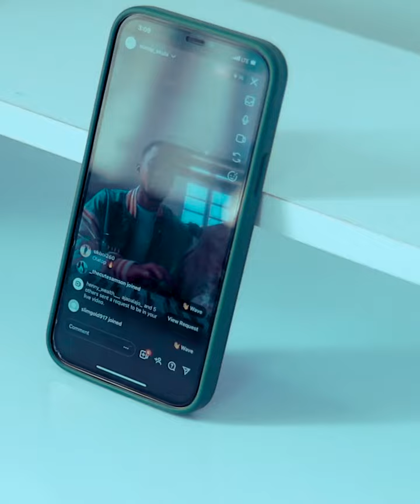Kashy feat. Olatop Ekula - Kashimawo (Performance Video)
Kashy feat. Olatop Ekula - Kashimawo